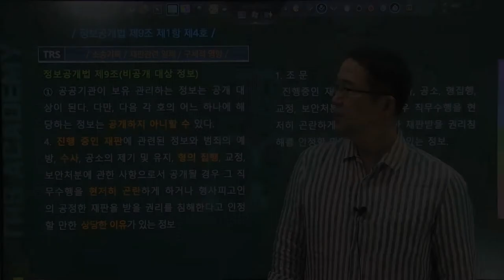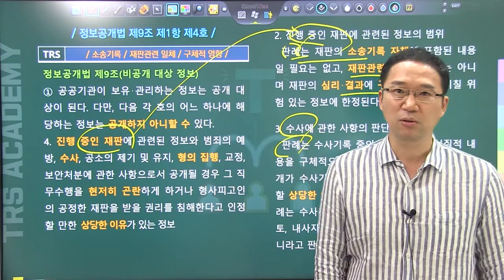#101 정보공개법 제9조 제1항 제4호